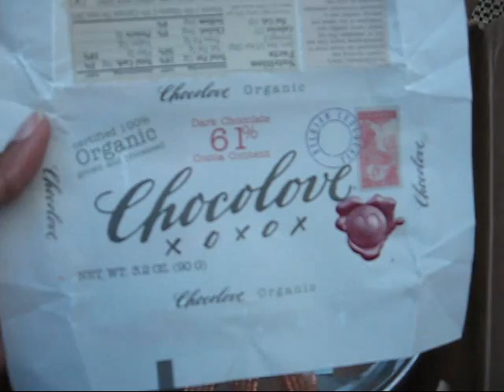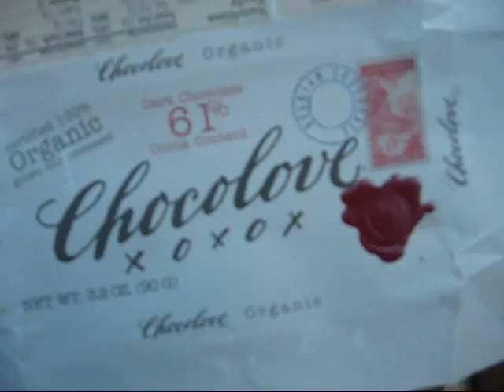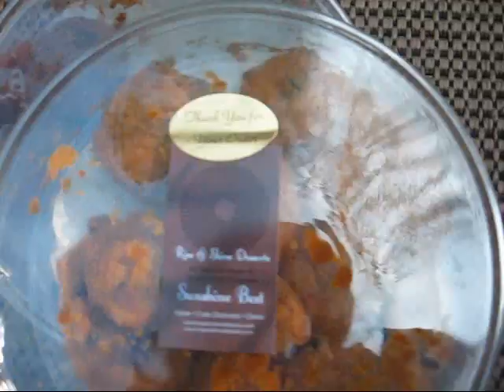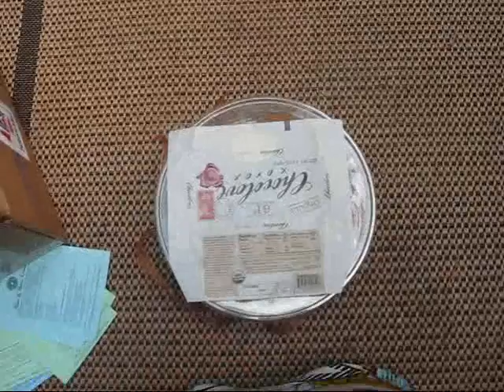The box arrives from SUNSHINE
WOW

YUMMMMMMY Gluten free treats!

Thanks!

Love is.
TL